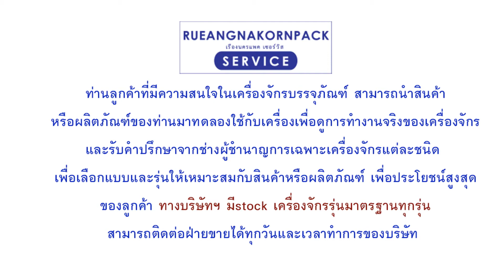Check Weight Machine เครื่องคัดไซน์ คัดขนาดสินค้าตามน้ำหนัก แยกขนาดตามน้ำหนักตีนไก่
11/440 ซอยเลิศพัฒนาเหนือ แขวงบางค้อ เขตจอมทอง กรุงเทพ 10150